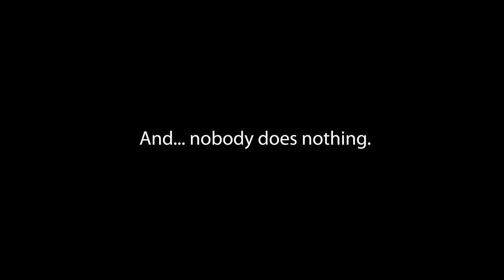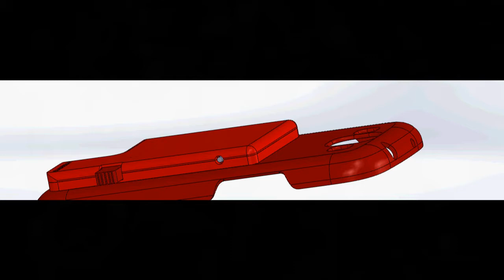Universal Lighter Case - Bluetooth and Piezoelectric Spark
First universal lighter case, includes two models with bluetooth spark generator and piezoelectric spark generator. Mobile App included

Book your Lighter Universal Case @Kickstarter